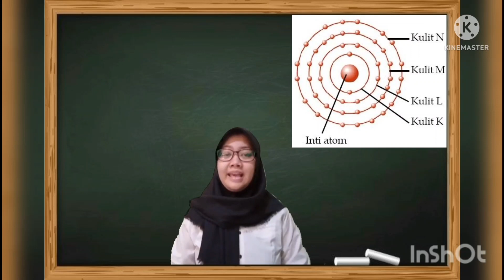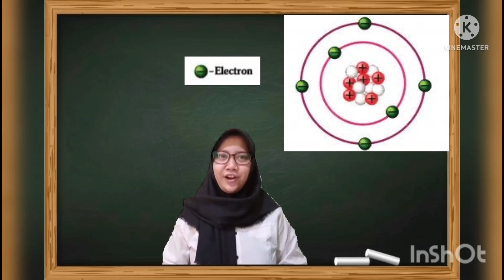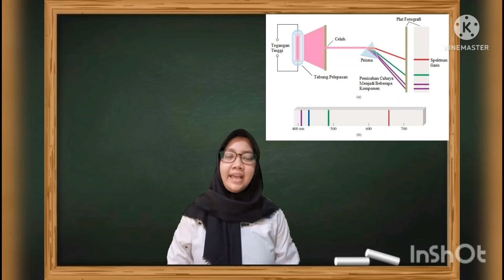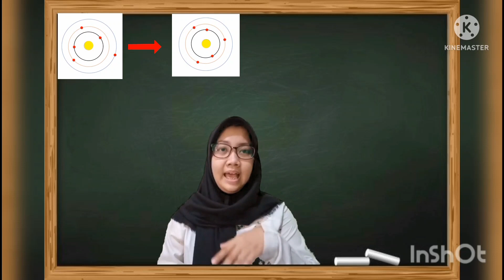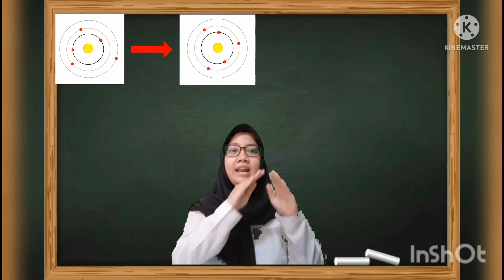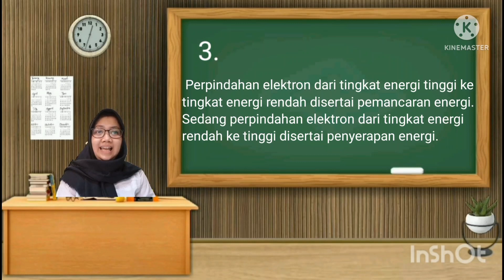MODEL ATOM NIELS BOHR || PERKEMBANGAN MODEL ATOM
Kelompok 7:
1. Ajeng Eka Julyanti   (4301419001)
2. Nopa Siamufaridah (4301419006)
3. Dwi Ayu Safitri          (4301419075)
4. Bayu Eka Pambudi  (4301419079)
Mata Kuliah :  Media Pembelajaran Kimia
Hii !
Dalam video kali ini, kita akan mempelajari salah satu materi kimia kelas X yaitu perkembangan dari MODEL ATOM NIELS BOHR. Tentu teman-teman sudah penasaran bukan?

So, I hope you enjoy and like this video 🧡

Dengan senang hati kami menerima tanggapan, saran dan kritik yang bersifat membangun dari teman-teman.

Sankyuu for watching and c u !